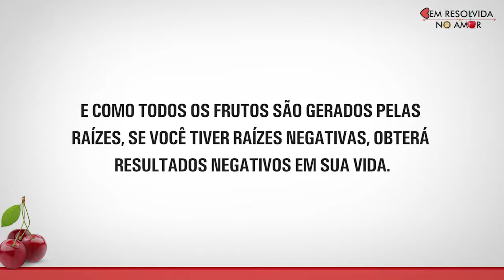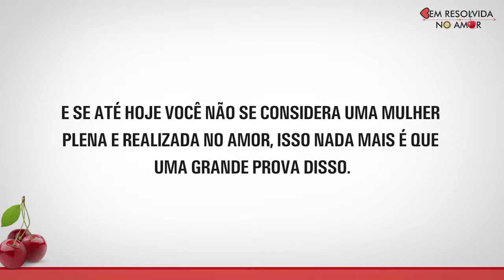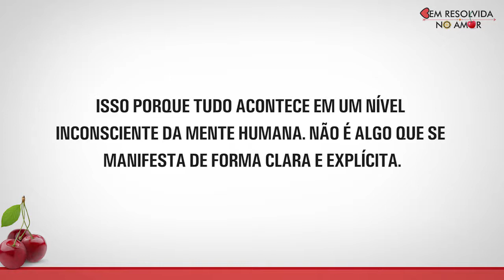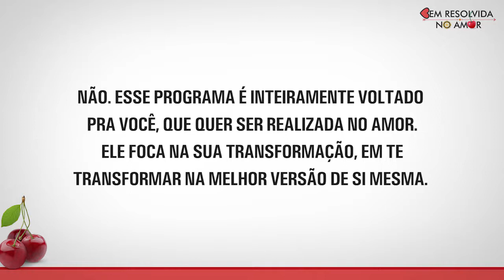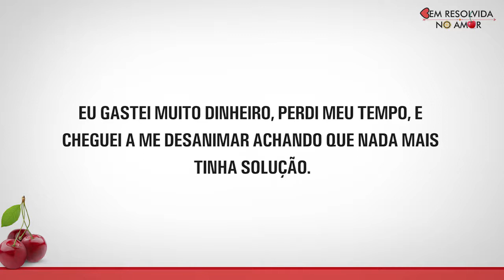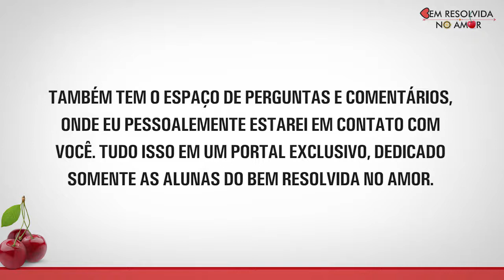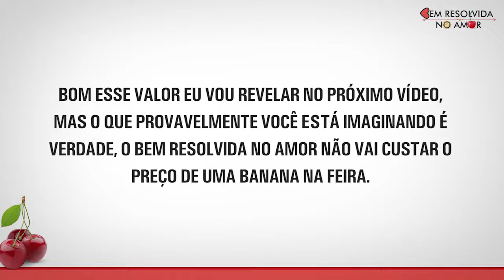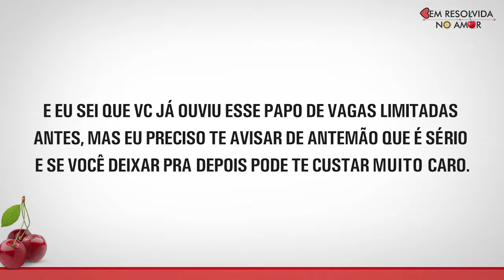Aula 3 - Workshop Bem Resolvida No Amor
CONECTE-SE COMIGO:

►Quer saber mais sobre a técnica, sobre o Thetahealing!!
Fale com minha equipe:
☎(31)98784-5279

Um beijo grande no seu coração!
Roberta Dias
Instrutora de ThetaHealing, especialista em Reprogramação Mental , Terapeuta EFT, Coach.